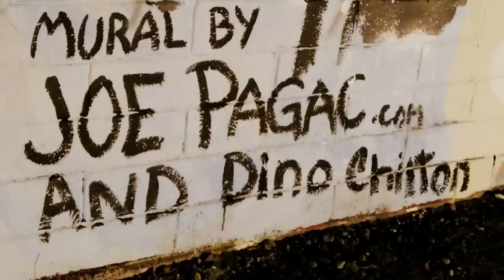"Field Science" by Reubens Accomplice from the Album "Sons of Men" | Time Lapse Painting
Video of Joe Pagac painting a mural for the new album "Sons of Men".  Reubens Accomplice is playing live 8/10 in Phoenix, 8/11 in Hollywood and 8/12 in Pomona, CA.